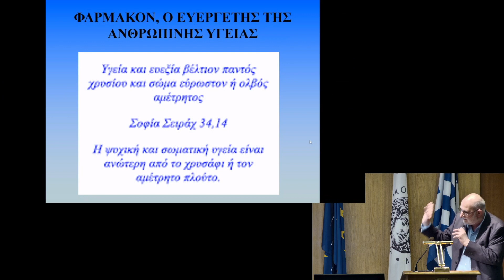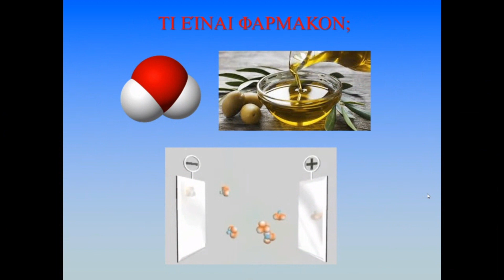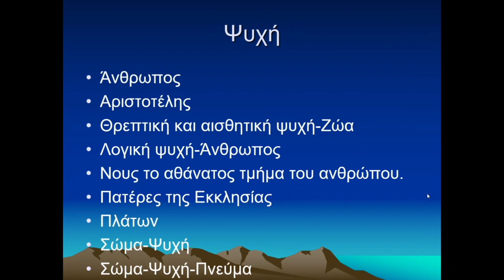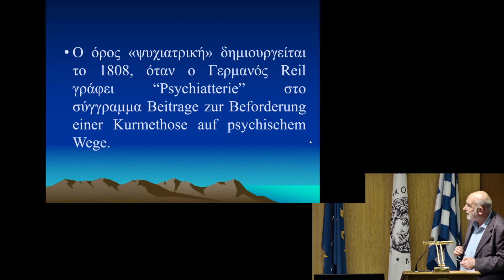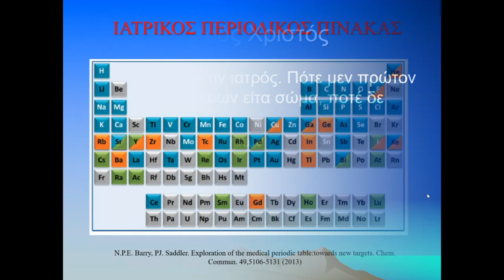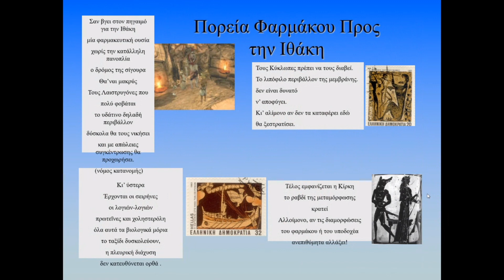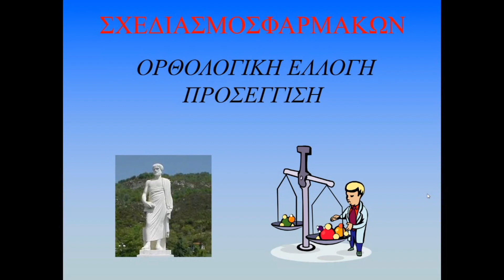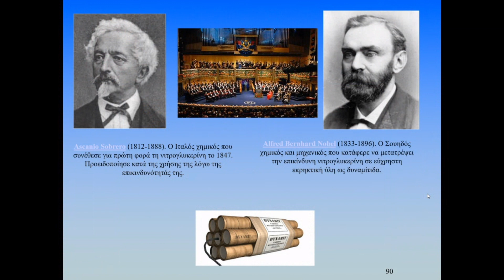Φάρμακο: Ο ευεργέτης της ανθρώπινης υγείας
Τρίτη 15 Μαΐου 2023
Θωμάς Μαυρομούστακος, Καθηγητής, Εργαστήριο Οργανικής Χημείας, Εθνικό και Καποδιστριακό Πανεπιστήμιο Αθηνών
Διάλεξη στο πλαίσιο του Ε΄ Κύκλου της Μορφωτικής Εκδήλωσης του ΕΙΕ με θέμα: "Φάρμακο και φαρμάκι: εξερευνώντας τη σχέση φαρμακευτικών ουσιών και ανθρώπου".